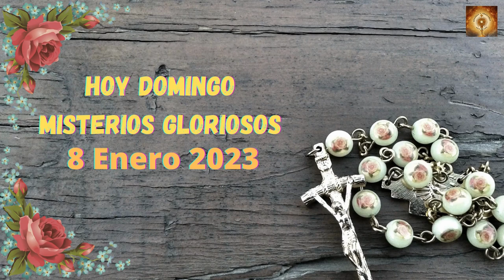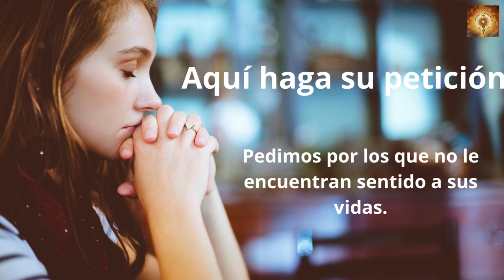Santo Rosario de hoy domingo 8 de Enero Misterios Gloriosos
En aquel tiempo, vino Jesús desde Galilea al Jordán y se presentó a Juan para que lo bautizara.
Pero Juan intentaba disuadirlo diciéndole:
«Soy yo el que necesito que tú me bautices, ¿y tú acudes a mí?».
Jesús le contestó:
«Déjalo ahora. Conviene que así cumplamos toda justicia».
Entonces Juan se lo permitió. Apenas se bautizó Jesús, salió del agua; se abrieron los cielos y vio que el Espíritu de Dios bajaba como una paloma y se posaba sobre él.
Y vino una voz de los cielos que decía:
«Este es mi Hijo amado, en quien me complazco».